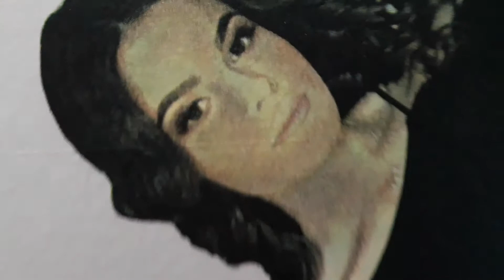CMYK štampa na majicama